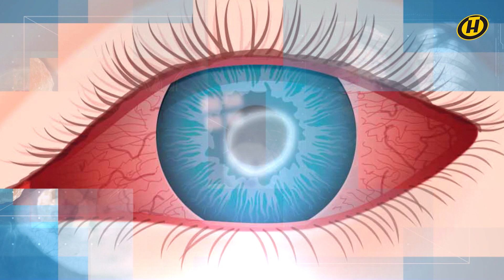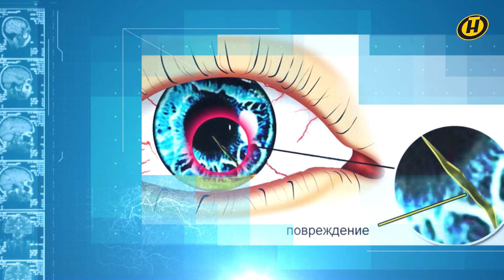АКАНТАМЕБНЫЙ КЕРАТИТ — опасное заболевание ГЛАЗ | Формула здоровья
Что первое мы замечаем в человеке? Конечно, глаза. И это не удивительно, что их считают зеркалом души. И здоровье глаз нужно беречь с самого детства. Сегодня поговорим о таком заболевании, как акантамебный кератит. Как можно распознать такую проблему? И правда ли, что от болезни можно потерять зрение?